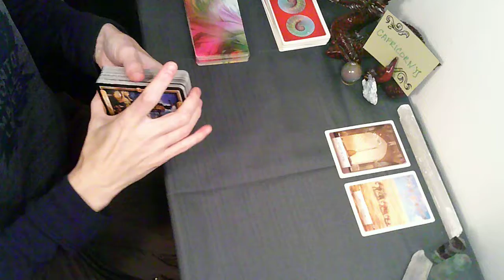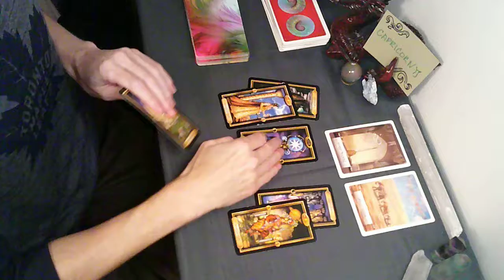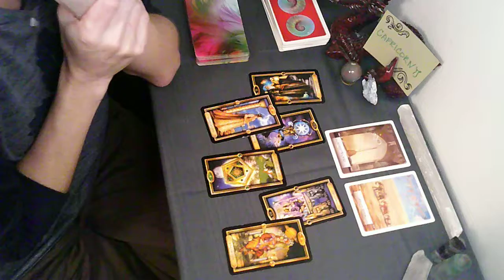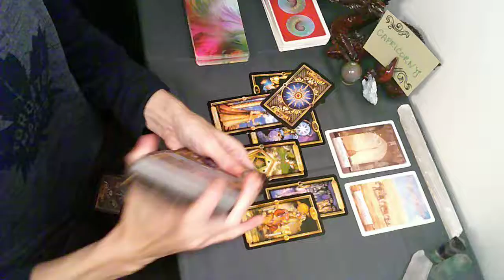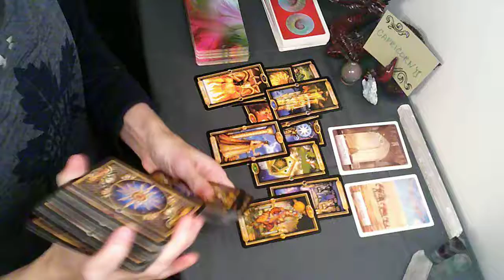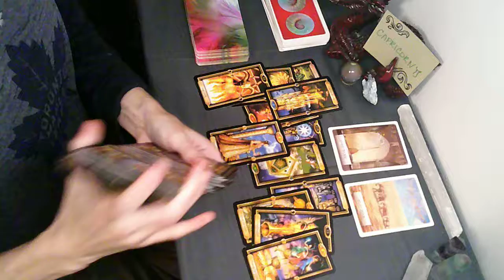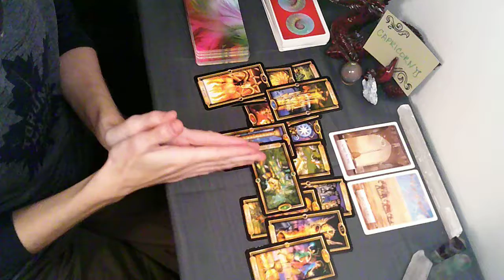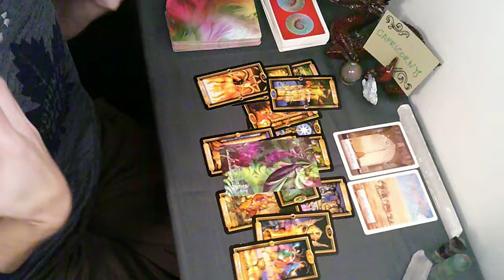CAPRICORN in November | It Is On It's Way.... Not as Fast as You'd Like!